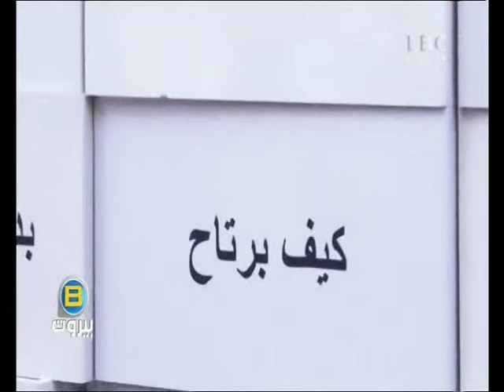تقرير / نشاط عن "مرض التصلب اللويحي (MS)"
إعداد و أداء : كارولين سركيس
Together  we  break the wall
BBEIRUT
LBC SAT
2015©